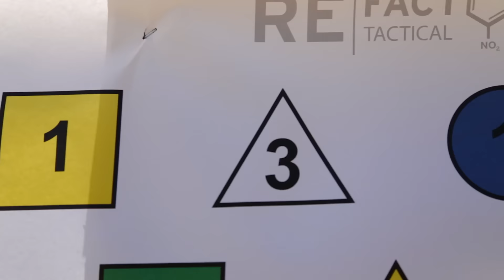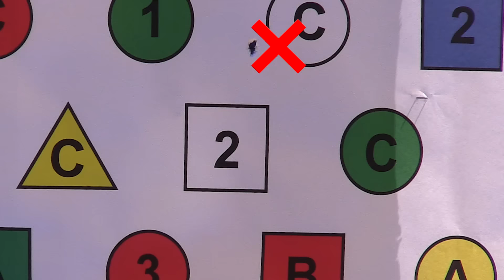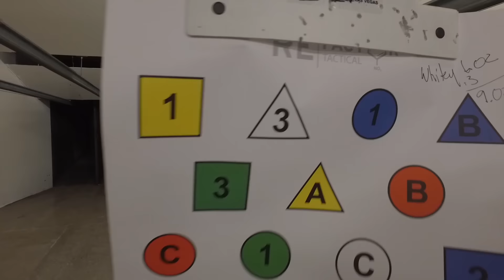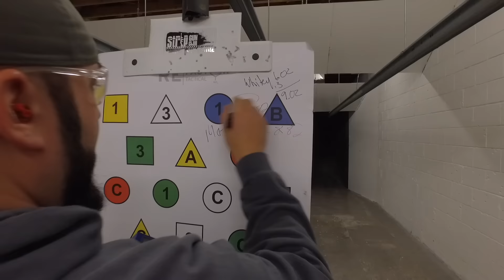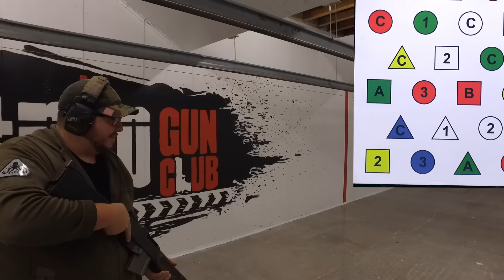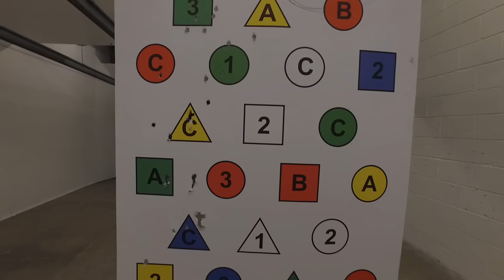New Agency M&P and LOSER shoots the 1918 BAR!!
If you didn't catch our LIVE TWDD then here is the amazing (more polished) Weekly Drilldown from SHOTshow, LIVE in Las Vegas!  Strip Gun Club was an AMAZING host and it only got better as Agency Arms brought in their never shown before M&P 9.  The icing on the cake though is the 1918 BAR for the loser in its full masculine 30-06 caliber full auto package.  It was a good day kids, a good day indeed.

VERY SPECIAL THANK YOU to Strip Gun Club and their amazing staff, Agency Arms for the M&P First Peek and RE Factor Tactical for helping make it all happen!

The Weekly Drilldown is a weekly offering from FourGuysGuns showcasing shooting drills in a friendly and fun manner outside of normal "bullseye" type regiment most of us go through.  Featuring Whitey and DRFT Owner Matt Devito we utilize RE Factor Tactical's IQ Cards and IQ Targets to face off each week... Loser has to shoot the drill with the weapon of the winner's choosing hehe.

Follow Matt online @DRFTraining on most social media platforms.
Check out FourGuysGuns.com for more reviews and videos!

FourGuysGuns is here to help new, and future gun and weapon owners. Gun reviews, how-to's and gun related questions for those that cannot get weapon assistance from a source they trust. Along there will be some laughs, stone breaking and jokes along the way without losing emphasis on gun safety and awareness.

You can also find us on:
Facebook.com/FourGuysGuns